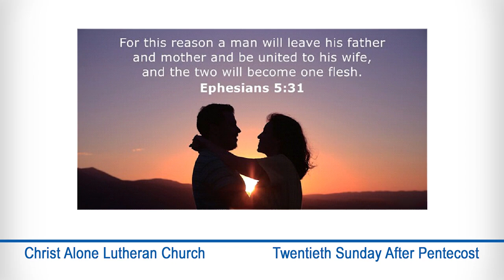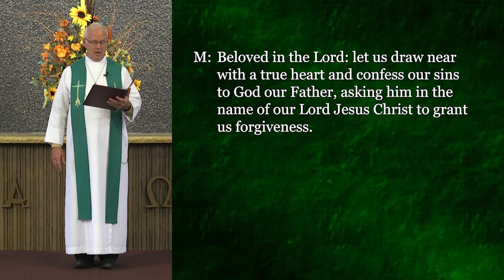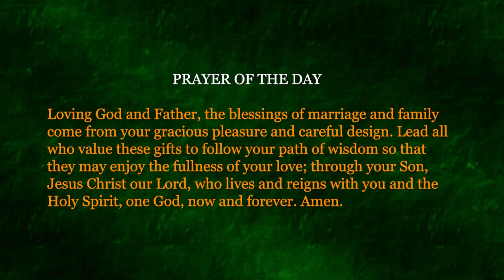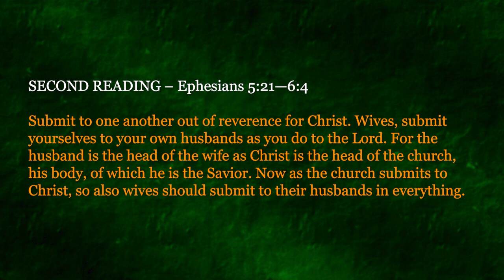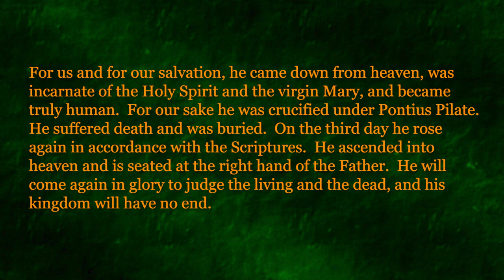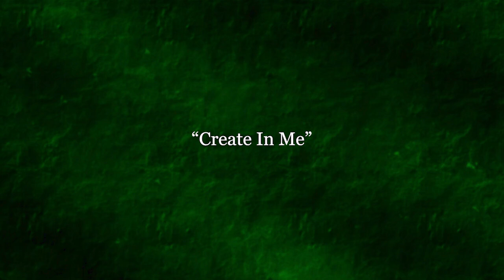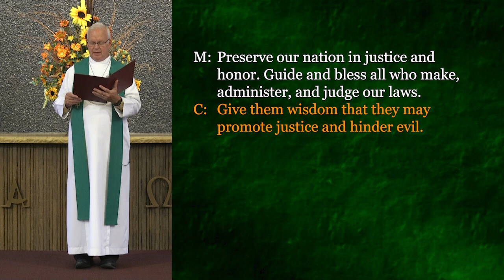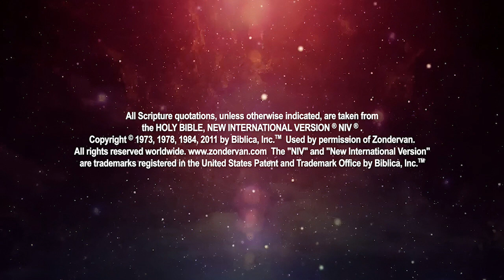Twentieth Sunday after Pentecost Worship 10/06/2024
and continue to let us know where you're worshiping from in the comments!
✝️Twentieth Sunday after Pentecost Worship from Christ Alone Ev. Lutheran Church in Thiensville and Mequon, Wisconsin.️